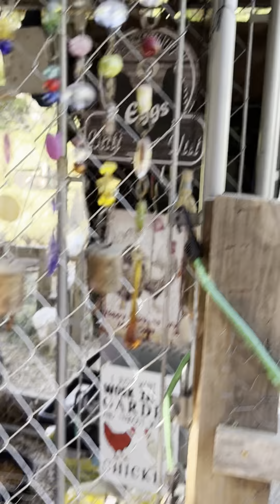She is a heavy drinker.